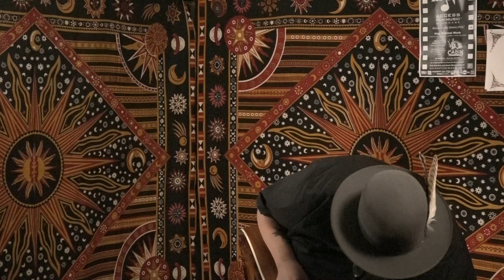Rudolf Korv - FAI 2024 Showcase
Rudolf Korv performs a showcase of original songs at the Folk Alliance International Conference 2024 in Kansas City, MO in the Access Gypsy Wagon Room. Used with permission.